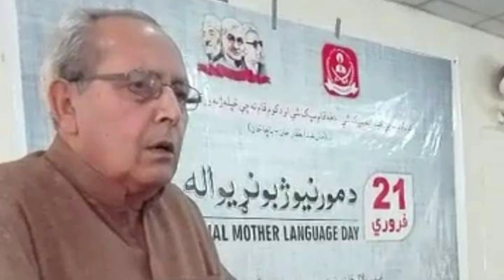د ستر قامې مبارز ډاکټر خورشيد عالم صيب ژوند ته يوه کتنه